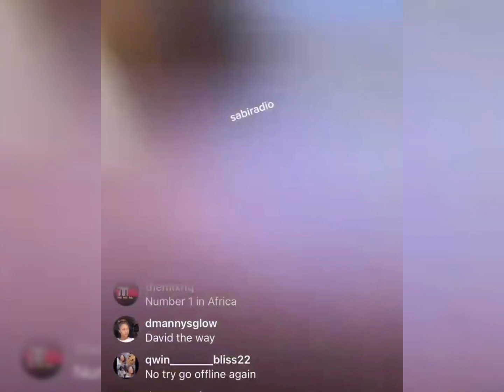; BEST DRESSED CELEBRITIES FOR CHIVIDO 2024 | Rate them